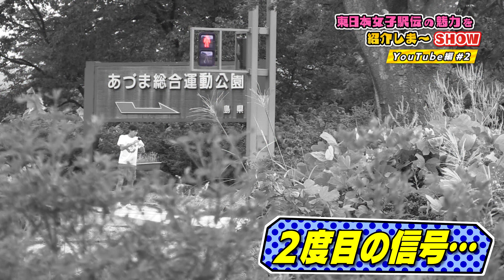東日本女子駅伝の魅力を紹介しま～ＳＨＯＷ YouTube編 ＃２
11月14日に開催される「第36回東日本女子駅伝」。
元箱根ランナーでＹｏｕＴｕｂｅｒたむじょーが
応援リポーターとして大会の魅力を伝える！
YouTubeでは福テレで放送出来なかった内容をお届け！

今回は東日本女子駅伝の醍醐味！中学生指定区間の4区。
を紹介した後の内容・・・。一息つくたむじょーにスタッフがムチャぶり！

中学生が走る東日本女子駅伝 ４区３ｋｍの区間記録は９分１０秒。
箱根駅伝を走った実力者なら○○しながらその記録を抜けるはず！！
普通に考えれば無謀な挑戦。たむじょーはチャレンジするのか？
そして、その結果は？

東日本女子駅伝を走る中学生ランナー必見の動画です！

■『東日本女子駅伝の魅力を紹介しま～ＳＨＯＷ』
　１０月１５日から毎週金曜日 午後９時５２分～ 福テレで放送